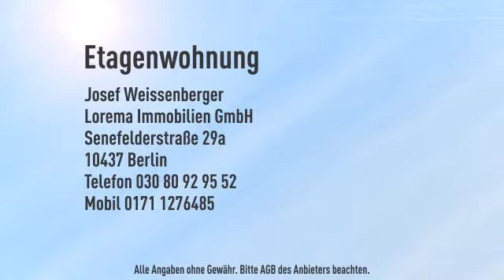NEU! Helle 2-Raum-Maisonette direkt im Zentrum * Top-Ausstattung * 2 Südbalkone * EBK *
Objektnr.: 75754
Informationen zum Energieausweis:
Energieausweistyp: Bedarfsausweis
Endenergiebedarf: 49.2kWh/(m²*a)
Heizungstyp: Fussbodenheizung
wesentliche Energieträger: